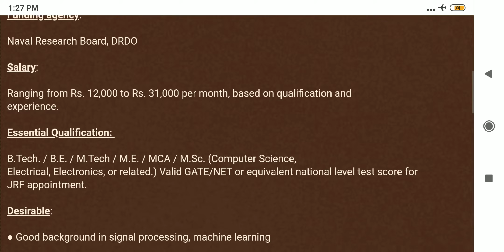Notification for Project Associate at IIT mandi with B.Tech/M.Tech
IIT Mandi invites applications for the post of project associate for the project
"Classification of sonar signals using convolutional neural networks" which is funded by Naval reasearch board, DRDO with B.Tech/M.Tech qualification and a valid Gate score .